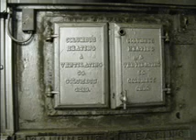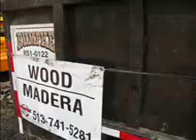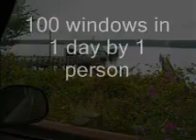Building Deconstruction - RE-USE Consulting.wmv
Scenes from the building deconstruction industry including RE-USE Consulting jobsites and retail reuse stores that we have helped.